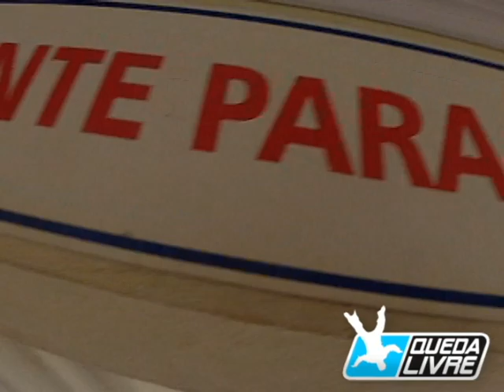Giovanna Lancellotti salta de paraquedas na Queda Livre Paraquedismo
No ultimo domingo, 25/03 a atriz Giovanna Lancellotti, trazida pelo nosso cliente Caio Castro, veio fazer seu primeiro salto duplo de paraquedas na Queda Livre Paraquedismo em Boituva, SP! Agora ela esta pronta para começar seu mais novo trabalho na nova novela das 11hs da Rede Globo.

Data: 25/03/2012
Passageiro: Giovanna Lancellotti
Instrutor: Ninja
Escola: Queda Livre Paraquedismo
Local: Centro Nacional de Paraquedismo em Boituva

Informações sobre a Queda Livre Paraquedismo:

A Queda Livre Paraquedismo é uma escola de paraquedismo certificada pela CBPq e localizada no Centro Nacional de Paraquedismo em Boituva. Com mais de de 20.000 (vinte mil) saltos de paraquedas realizados, a Queda Livre é a melhor opção para quem deseja saltar de paraquedas com total segurança. Venha curtir esta emoção!